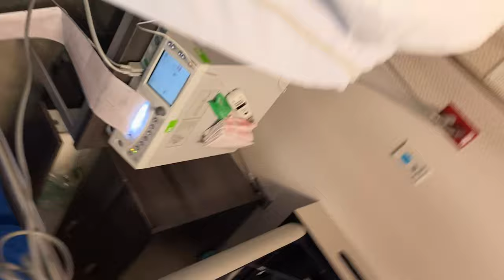19 & Pregnant... OFFICIAL BIRTH VLOG 2021 *LABOR AND DELIVERY*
Claire Hesser's OFFICIAL BIRTH VLOG 2021 *LABOR AND DELIVERY* Teen Pregnancy...